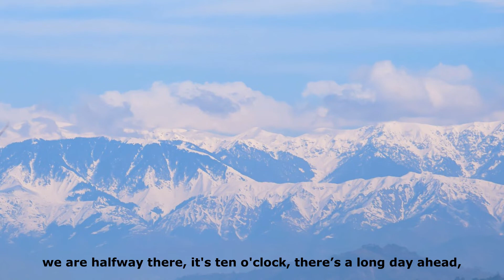Adi Kailash episode 34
Adi Kailash episode 34 is here!
পাহাড়ের পথে হাঁটতে গিয়ে ক্লান্ত হয়ে পড়ি, জিরিয়ে নিয়ে আবার পথ চলি, সামনে এক অত্যুচ্চ শিখর দেখে ভাবি এটাই বুঝি কৈলাস পর্বত! পরে যখন দেখি সেই অনুমান সঠিক, তখন মনে মনে খুব খুশি, চূড়ান্ত উচ্চতা পর্যন্ত আরোহণ করার উত্সাহ আরো বেড়ে যায়!
দেখুন “ আদি কৈলাস পর্ব ৩৪” অচেনা শিখর আমাদের কাছে ধরা দিচ্ছে, আমাদের টেনে নিচ্ছে তাঁর কাছে